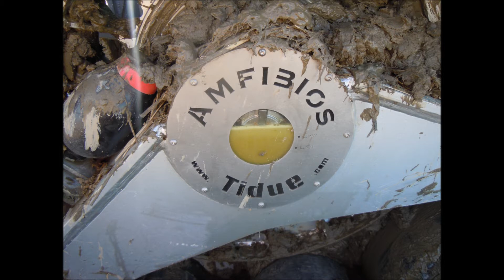FENDT 724 Profi Plus & AmfiBios rubber track system & LEMKEN JUWEL 7 2014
Dimostrazione di aratura estrema a Caresanablot (VC) il 22 Febbraio 2014